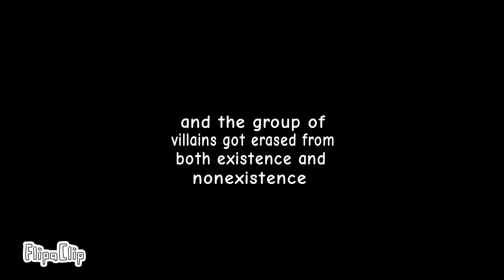when the main protagonist is an ancient lovecraftian horror (OC animation) (longer version)